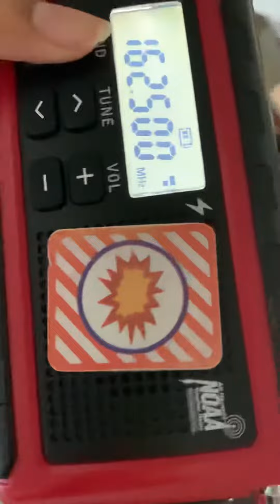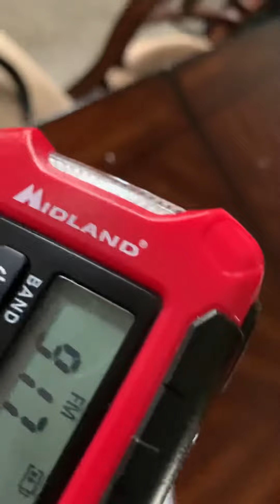EAS #292| Tornado Warning| WXJ31